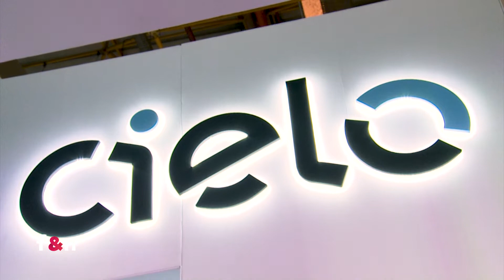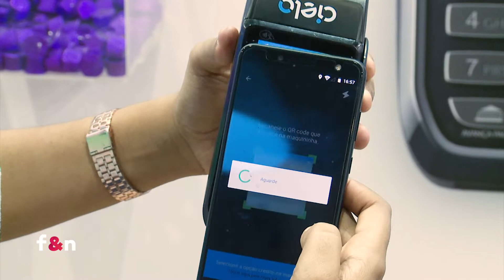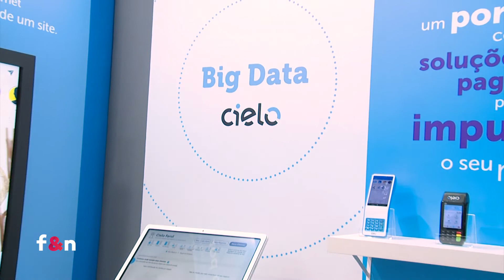Cielo - Serviços Financeiros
Cielo é uma empresa brasileira de serviços financeiros. Atua como adquirente multi-bandeira, sendo uma das responsáveis pela captura, transmissão e liquidação financeira de transações com cartões de crédito e débito.